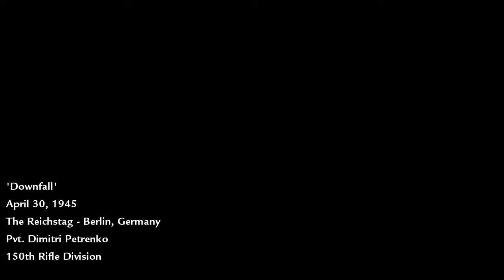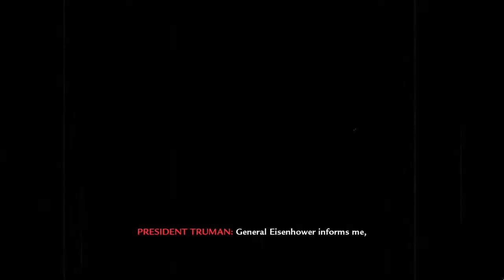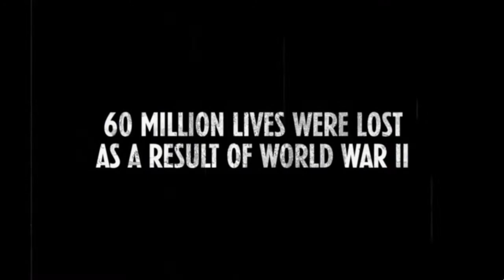Downfall - COD: World at War